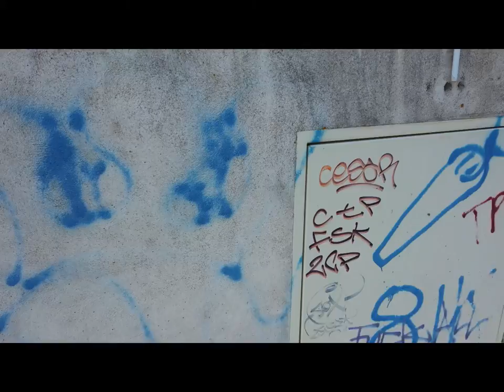charente BEILLANT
Point clé pour la gestion des eaux défini en général à l'aval des unités de références hydrographiques. Sur la Charente proche de Saintes